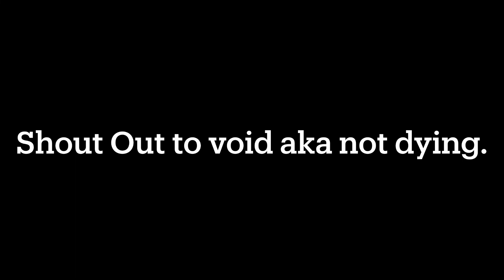1 v 1 ing my friend @void(notdying) and shout out to him :)